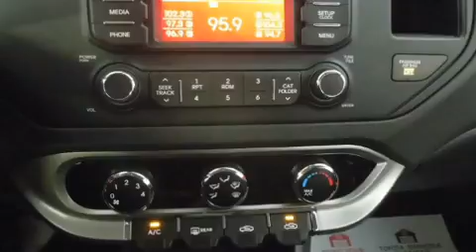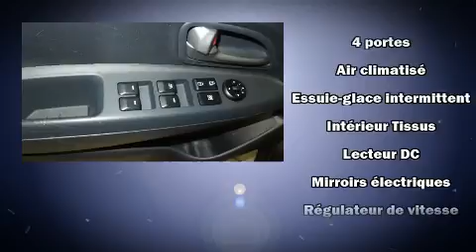2013 Kia Rio LX+/AIR/GR ELEC/ in Terrebonne, QC J6W 6A6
Léveillé Toyota
1369 Montée Masson

D��couvrez la Kia Rio 2013. Cette berline 5 passagers vient tout juste de passer le cap des 60 000 km. Gr��ce �� la souplesse de son efficace moteur 4 cylindres, les passages de vitesses se font tout en douceur, vous serez aussi rassur�� par son syst��me du contr��le dynamique de la stabilit��. Kia a pris soin d'agr��menter l'int��rieur d'��quipement de premier plan, comme: un compte-tours, des essuie-glaces intermittents, un ordinateur de bord, climatiseur, phares antibrouillard, r��troviseurs ext��rieurs chauffants, et un r��gulateur de vitesse. L�� o�� il fait plus froid, les occupants appr��cieront �� leur juste valeur les si��ges chauffants et le dispositif de climatisation contr��l��e. Vous et vos passagers appr��cierez la sonorit�� de la cha��ne st��r��o, qui comprend une lecteur CD et une connexion MP3, commandes audio sur le volant, et 4 haut-parleurs parfaitement positionn��s. Kia accorde la priorit�� �� la s��curit�� et la protection en incluant: rideaux gonflables pour prot��ger la t��te, coussins gonflables lat��raux �� l'avant, syst��me antipatinage, syst��me d'assistance au freinage, un avertisseur d'urgence, et freins �� disque aux 4 roues avec antiblocage. Ce v��hicule a ��t�� con��u en fonction d'exigeants imp��ratifs de s��curit��, vous partirez l'esprit tranquille. Notre ��quipe de professionnels offre un accueil chaleureux ainsi qu'une ambiance d'achat sans pression. Nous vous aiderons �� trouver le bon v��hicule au prix qui respecte votre budget. Nous sommes l�� pour vous aider.